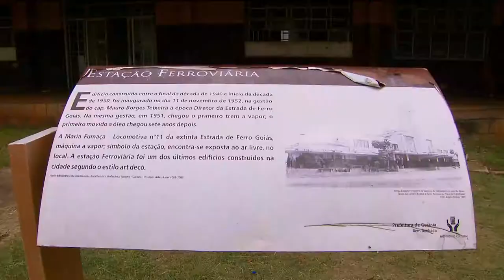GR - Ministério Público investiga: Abandono da estação ferroviária - 06-12-2017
O Ministério Público Federal investiga a omissão da prefeitura de Goiânia em relação à reforma e conservação da estação ferroviária, que fica perto da rodoviária. A prefeitura teria ignorado um processo do governo federal para receber sete milhões de reais para a restauração da estação.